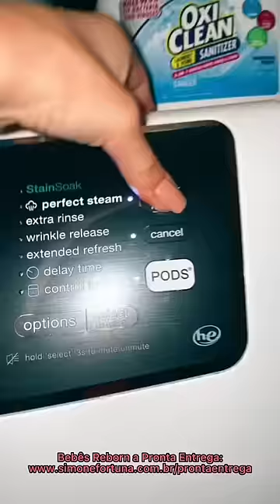ROTINA DA NOITE BEBÊ REBORN GRINGO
Siga o Canal para muuuuitos vídeos de Bebê Reborn!